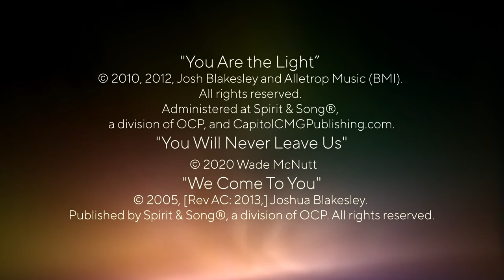Music & Mission #9: Josh Blakesley and Wade McNutt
In this episode of Music and Mission (perfect for the season of Advent), Josh Blakesley performs his songs "You Are the Light," and "We Come to You," while discussing the wonderful gift of our creation and God's glory. Wade McNutt also shares his song, "You Will Never Leave Us," noting Christ's ever-presence in our lives.